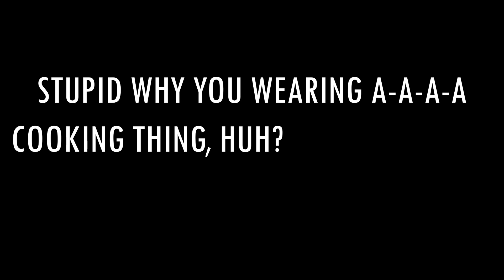jdisdead but animated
I took clips from JD and turned them into these